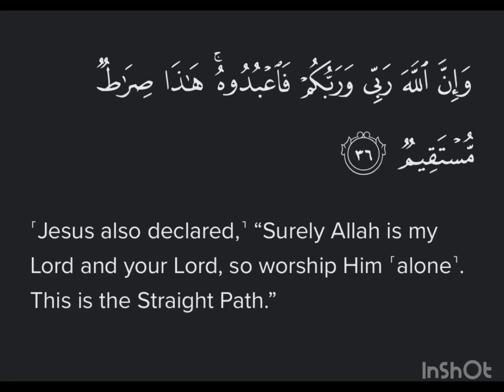Surah Maryam Ayat 36